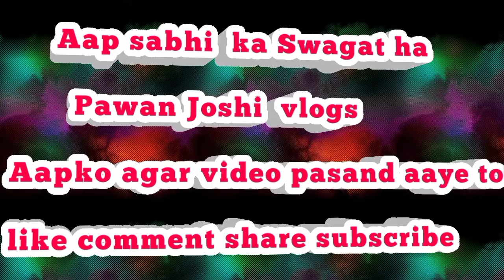माता की नई मूर्ति की स्थापित आप सभी पर माता रानी की कृपा बनी रहे 🙏❤️